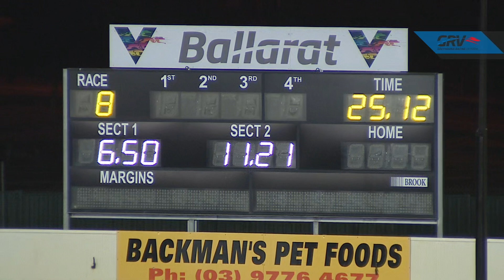BAL WED 03 MAR 21 R8